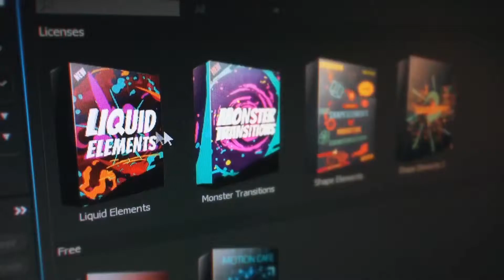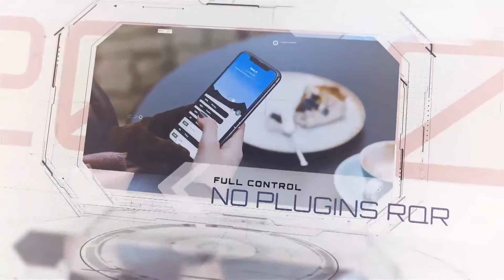High Technology Slideshow | After Effects Template | Openers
Special Thank You ❤ to TranSMaxX!

Recommended Section:
0:01 Liquid Elemets: Download the Pack Manager plug-in and 100+ elements for free at
1:59 Download 'Intro News'
1:59 Download 'Cinematic History Trailer'
1:59 Music
2:07.200 Download 'Subscribe project'